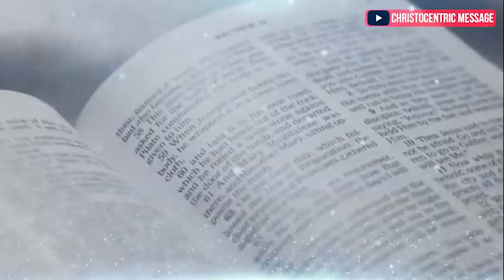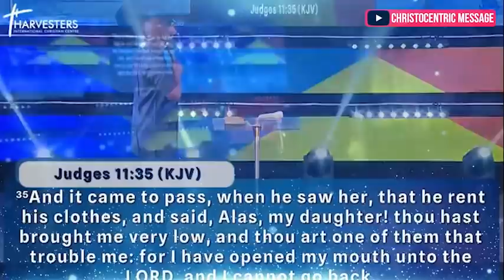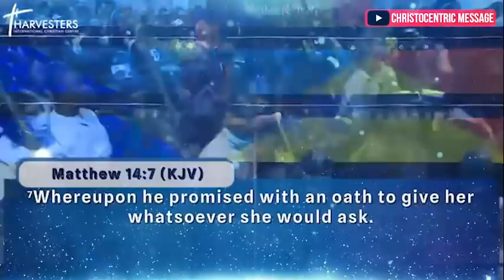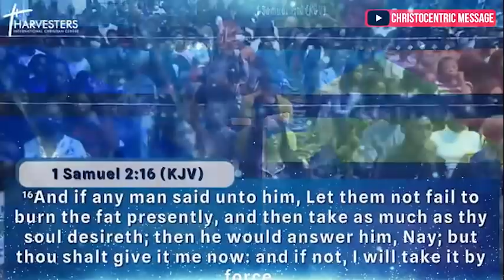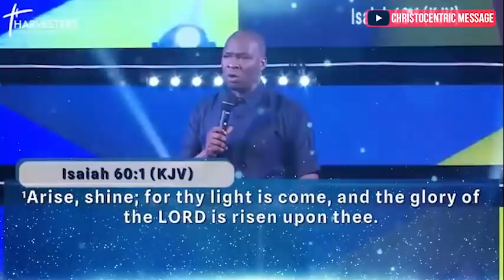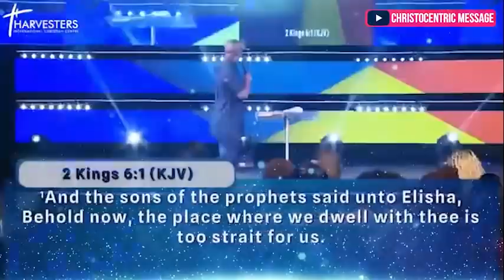[WINEPRESS 2022] UNDERSTANDING THE PRINCIPLES OF RESTORATION - Apostle Joshua Selman | 1ST SESSION